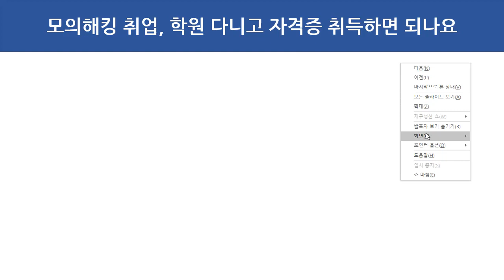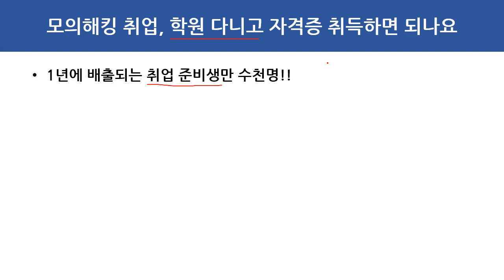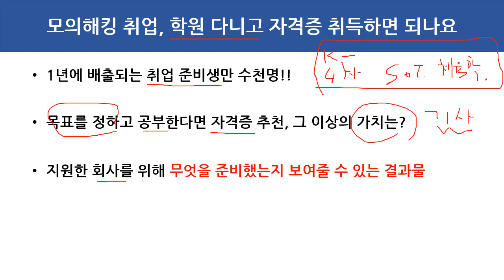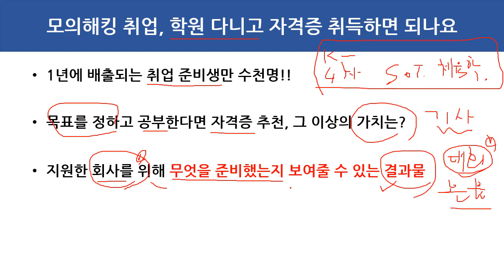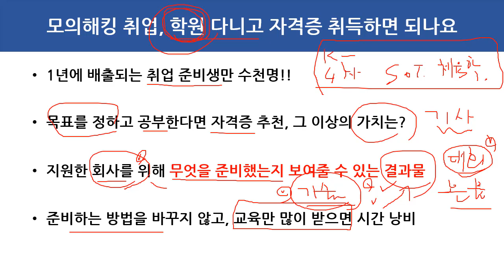(해킹, 보안) 모의해킹 취업, 학원 다니고 자격증 취득하면 되나요?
보안프로젝트 )에서 제공하는 IT보안 강의입니다. 이번 주제는 "모의해킹 취업, 학원 다니고 자격증 취득하면 되나요?" 입니다.